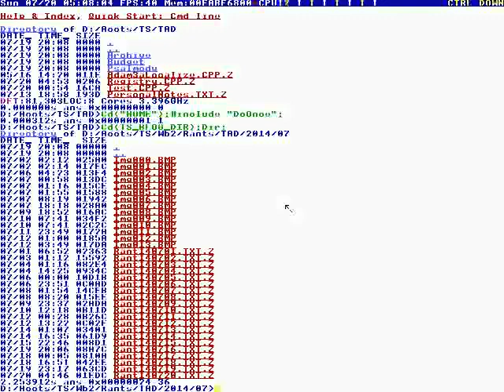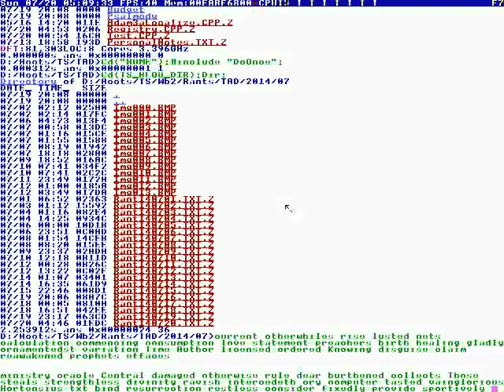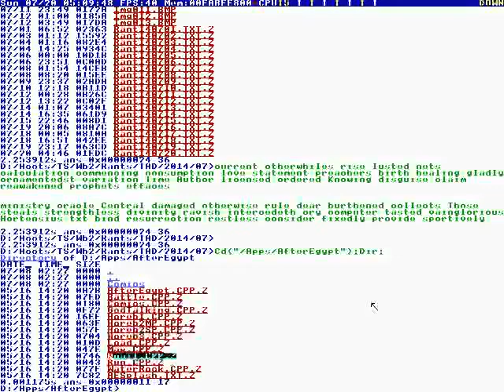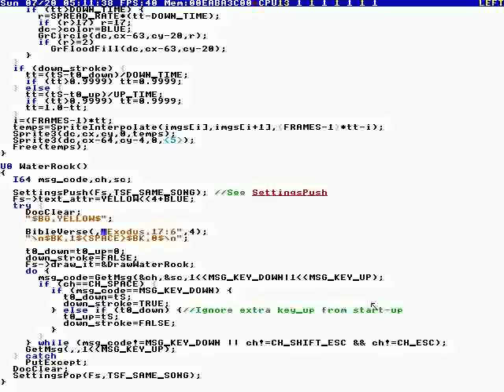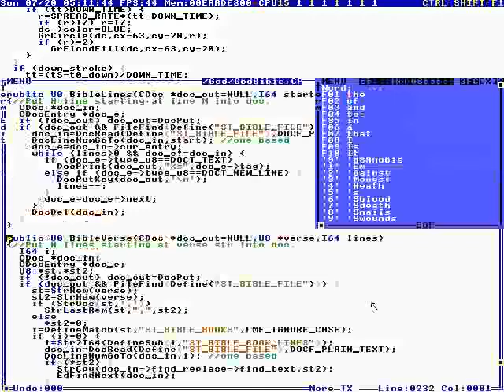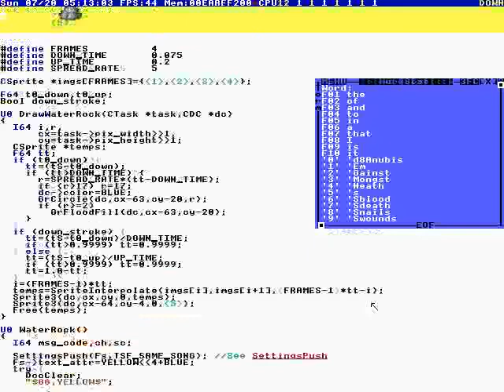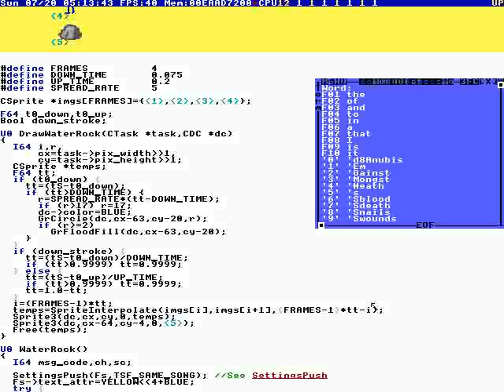137 - Exploring After Egypt's Code #1 (TempleOS) [2014]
Full File Name: 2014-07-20T00:06:00+00:00 - TempleOS - God for Larry Page 7 20 G (DJnuidc9gxY).mp4